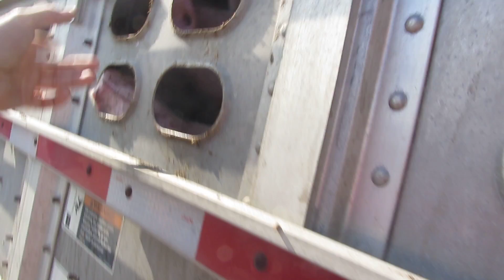Feeding pigs water, dying in the heat, on the way to slaughter.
Guelph Pig Save feeds pigs water as they suffer in the incredible heat on the way to die in a slaughterhouse at Conestoga Meat Packers.